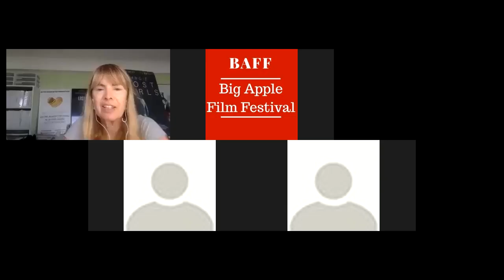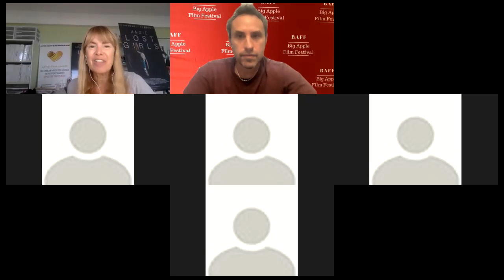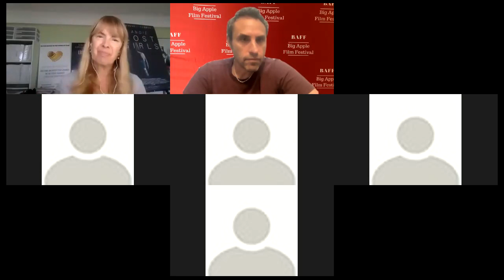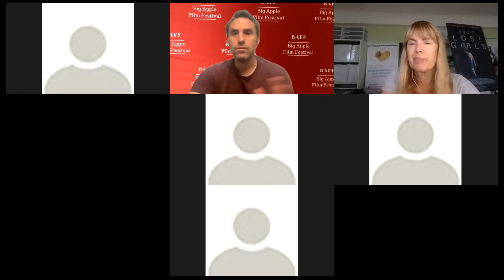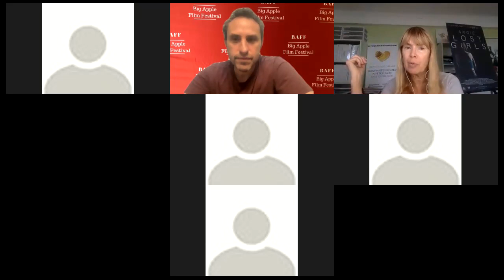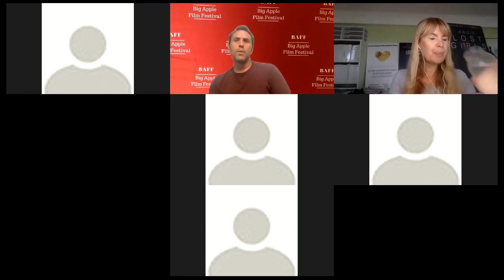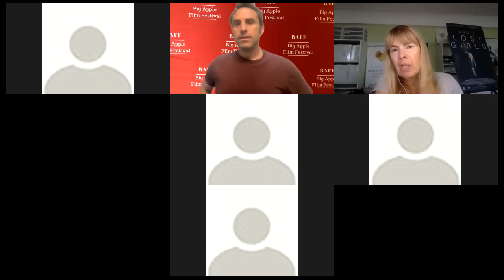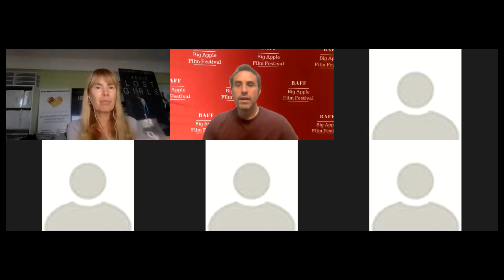Distributing Your Film to Streaming Platforms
Veteran filmmaker Julia Verdin  an accomplished producer, award-winning Director and has written a number of screenplays.
Having been in the film business for 30 years, Julia has established herself as one of Hollywood’s leading independent producers, with over 36 critically acclaimed feature films produced to date. She founded and has been running Rough Diamond Productions since 1995.
Theatrical releases and top film festival favorites Julia has produced, include the recent 2 Jacks, directed by Bernard Rose, based on the Leo Tolstoy short story “Two Hussars”: the film starred Golden Globe and SAG nominee, Danny Huston, SAG Award winner Jack Huston, Golden Globe nominee Sienna Miller, Golden Globe winner Jacqueline Bisset, and SAG Award nominee Billy Zane; Stander, directed by Bronwen Hughes starring Golden Globe nominee Thomas Jane, Deborah Unger, Dexter Fletcher, and David O’Hara; Sony Pictures Classics released The Merchant of Venice, directed by Michael Radford, starring Academy Award winners Al Pacino and Jeremy Irons, and Emmy nominee Joseph Fiennes; and Riding The Bullet based on a Stephen King story, directed by Mick Garris, and starring Emmy nominee David Arquette, Jonathan Jackson, Erica Christensen, and Barbara Hershey.

Julia’s faith-based film, The Least Among You was a Lionsgate release, starring Lou Gossett Jr., SAG Award nominee Lauren Holly, and William Devane, and featured in major festivals, being nominated for two N.A.A.C.P awards. Julia also Executive Produced the Lionsgate release Born of War, directed by Vicky Jewson, starring James Frain and Sophia Black D’Elia.
Other producing work includes Pursued for director Jeffrey Obrow, starring Sam Trammell, Molly Ringwald, Angus Macfayden and Miesha Tate and Paul Sorvino and One by One directed By Jeffrey Obrow, starring Dwight Yoakam and Christopher Lloyd both in post-production and the recently released, The Unwilling starring Dina Meyer, Lance Henriksen and Jake Thomas which has won many awards at top horror festivals.
Julia’s films have been selected for many major film festivals including Sundance, Toronto, Venice, AFI, Raindance, Vancouver International, and London.
Some other films Julia produced earlier in her career include: I Witness, directed by Rowdy Harrington, starring Jeff Daniels and James Spader, Blast, directed by Tony Hickox, starring Eddie Griffin, Vinnie Jones and Vivica Fox, Green Mail starring Steven Baldwin and Tom Skerritt, The Shipment starring Mathew Modine, Nick Turturro and Elisabeth Berkley, The Contaminated Man starring William Hurt, Peter Weller and Natasha McElhone and STYX starring Peter Weller, Angus MacFayden and Brian Brown, directed by Alex Wright, Ballad of the Nightingale with Virginia Madsen, Maria Cuccinota (Il Postino), Seymour Cassell, Michael Madsen and Harry Dean Stanton, Lone Hero directed by Ken Sanzel starring Lou Diamond Philips, Sean Patrick Flanery and Robert Forester, Slipstream starring Sean Austin and Vinnie Jones, The Set Up, a bank heist thriller based on a James Hadley Chase best-selling novel, directed by Strathford Hamilton starring Billy Zane, James Coburn, Mia Sara and James Russo for MGM/Showtime.
Her directorial debut, Lost Girls starring Bar Paly, Marisol Nichols, and Jamie Harris has been doing well on the festival circuit and won several awards including Best Social Impact film at The Culver City Film festival. The film has also been broadcast as part of an educational program on sex trafficking of minors and has been screened by organizations and communities and is currently in distribution.
Julia is currently in post-production on a feature film she directed, wrote and produced, Lost Girls: Angie’s Story, set around the world of sex trafficking again, this time focusing on a victim’s difficulty re-integrating with her family, re-finding her self-worth whilst combating ongoing threats to herself and loved ones from traffickers. The film stars Olivia d’Abo, Dylan Sprayberry, Antony Montgomery, Randolph Batinkoff, Jane Widdup, M.C. Lyte and Amin Joseph.

In this conference, Julia will share strategies and provide feedback to filmmakers and screenwriters on developing and distributing films for TV/cable networks, as well as major streaming platforms , including Netflix, HBOmax, Hulu and more...
Moderator: JONATHAN LIPP (Big Apple Film Festival Founder/Director)